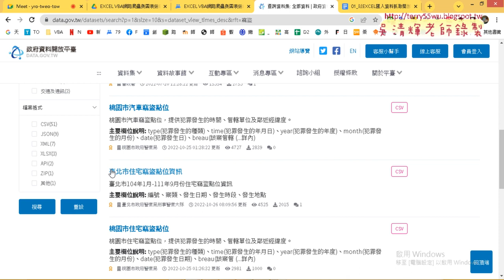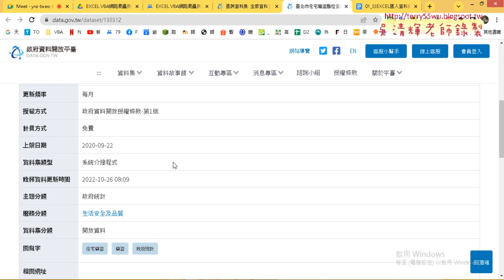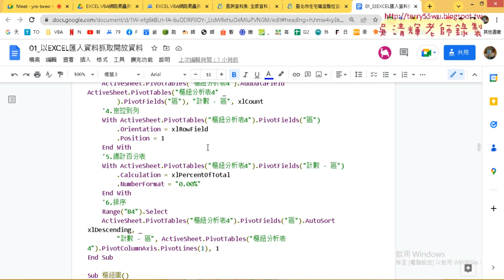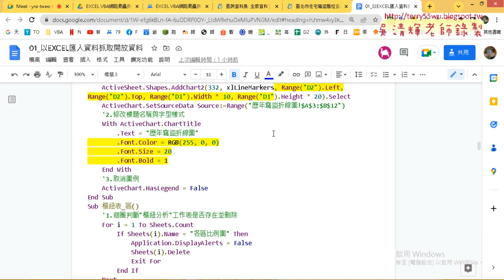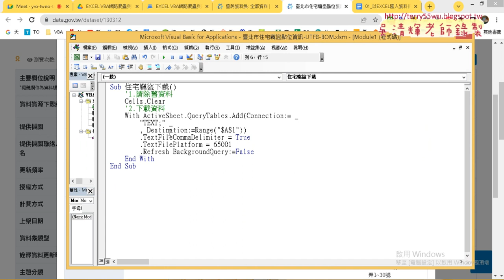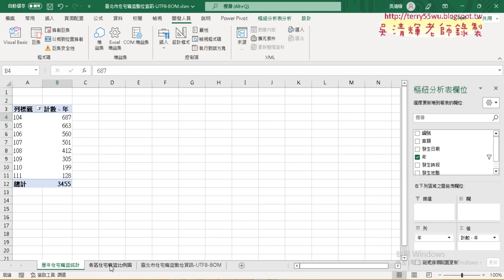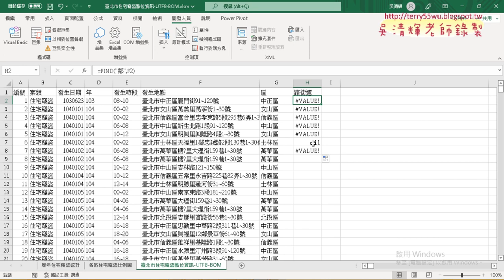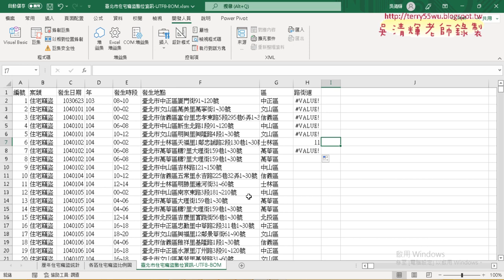01 重點回顧與統計竊道路街道前十名